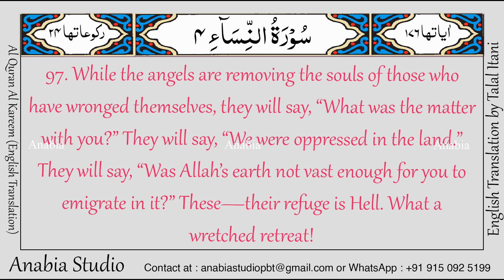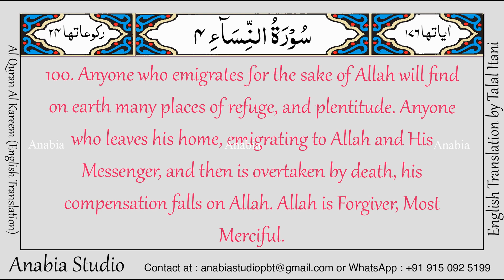KR 0246 English